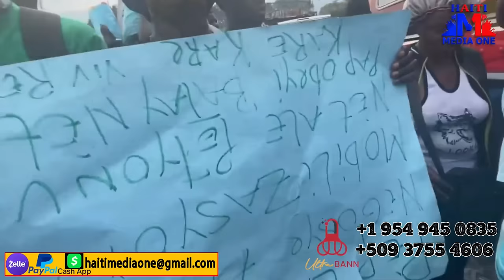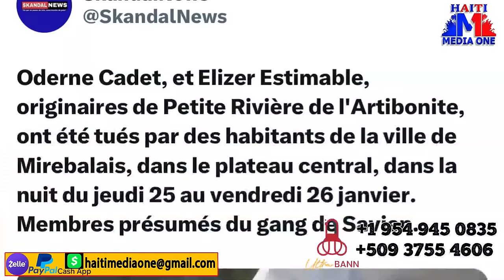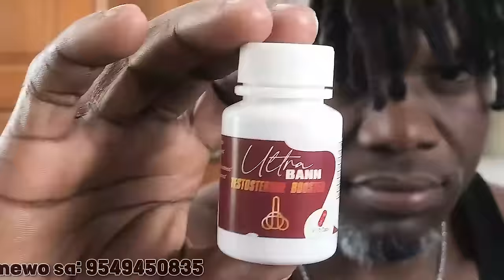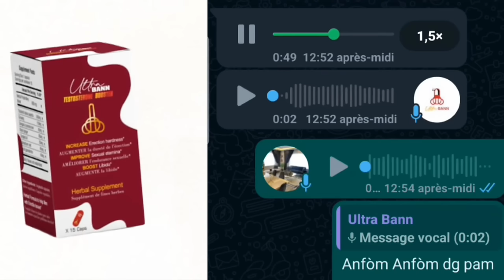Guy Phillipe Pote Boure Sou Ariel Henry, 2 Bandi Pran Bwa kale